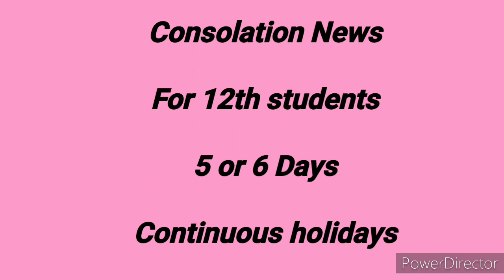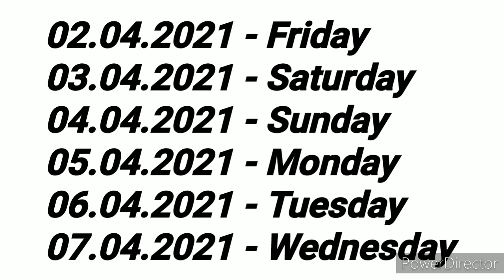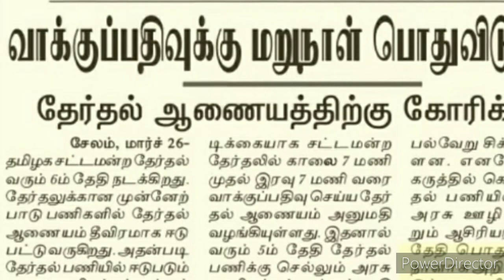TN 12th School Leave Update | 5 days holidays | 2021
12th public exam time table 2021 in Tamilnadu
12th public exam time table 2021 in Tamilnadu today news
TN PUBLIC EXAM DATE LATEST TODAY NEWS
TN 12 TH PUBLIC EXAM 2021 TIME TABLE RELEASED
Tamilnadu 12th Exam Time Table 2021 - Directorate of Government Examinations,

9th school opening
11th school opening
don't open school
don't open 9th school
don't open 11th school
12th public exam details
10th public exam details
11th public exam details
11th school opening guidelines
9th school opening guidelines